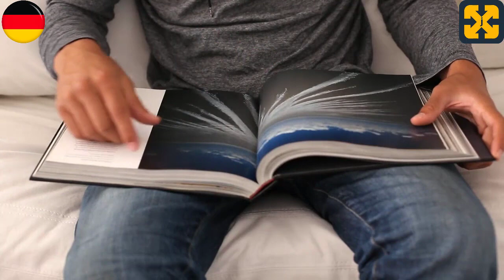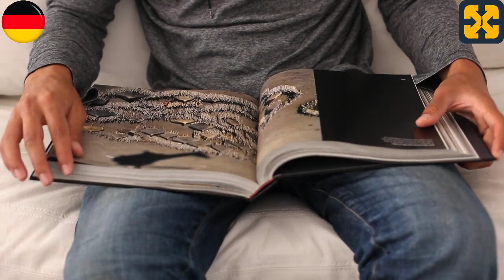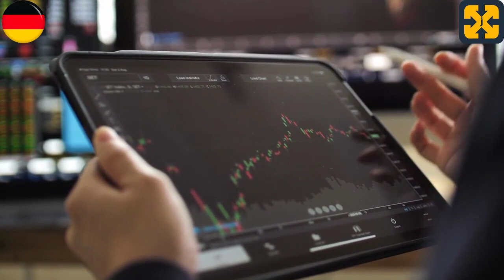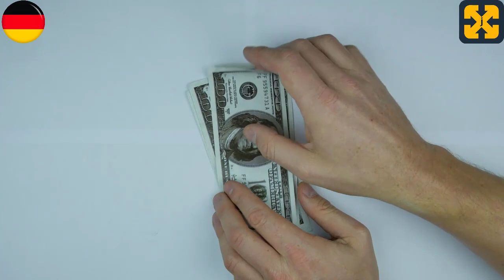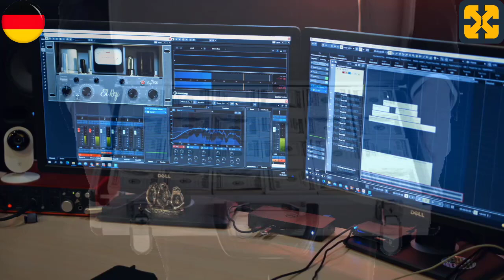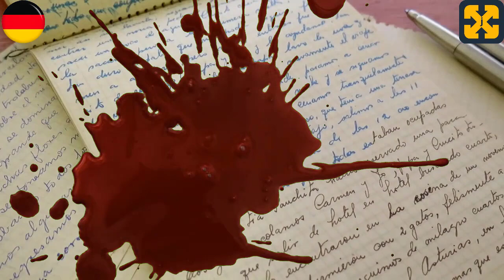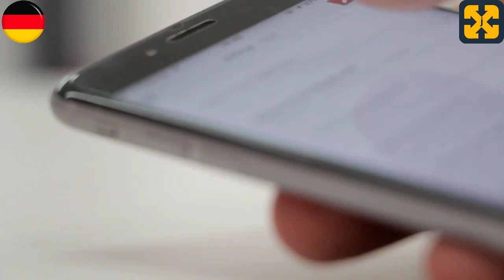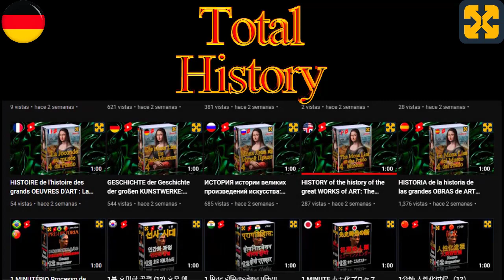Negative Propaganda: Schauen Sie sich dieses Video gar nicht erst an. Kurzes Hörbuch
Ein Hörbuch voller Humor und viel Lachen.
Lachtherapie mit viel Humor und viel Lachen.
Helfen Sie mir, den Kanal, die völlig kostenlosen Kurse und die kostenlosen Hörbücher aufrechtzuerhalten. Vielen Dank für Ihre Spende.
Die besten Ergebnisse erzielen Sie mit Kopfhörern, auch wenn dies für den Genuss der Inhalte nicht unbedingt erforderlich ist.
Jede Ähnlichkeit mit der Realität ist reiner Zufall, jede Ähnlichkeit mit aktuellen Ereignissen, Personen oder Orten, ob lebendig oder nicht, real oder fiktiv, ist reiner Zufall und das Produkt einer fieberhaften Phantasie, die beim Autor Amok läuft.
Video von YouTube, Fiktives Hörbuch, das sich mit viel Humor mit der Propaganda auseinandersetzt, an die wir uns gewöhnt haben, und die Zuhörer durch lächerliche Situationen, die normalerweise als normal dargestellt werden, zum Nachdenken über das Zeitgeschehen anregt.